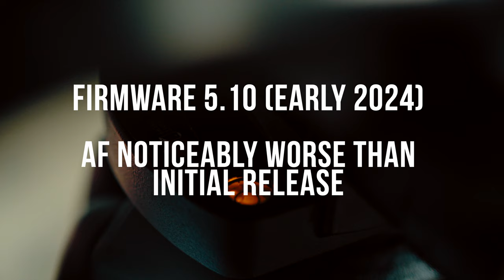Fujifilm X-H2S: The Bad AF Truth Exposed! What Fujifilm Won't Admit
In this video, we dive into the rollercoaster that is the Fujifilm X-H2S autofocus. From the game-changing initial release to the struggles introduced in later firmware updates, we're breaking down everything you need to know about the autofocus performance over time. Did Fujifilm fix the issues or just make them worse? Watch as we explore the key updates, the highs and lows, and whether or not you should update your firmware.

The Fuji X-H2
Fuji 56mm 1.2 lens
The Fuji X-H2s
Fujinon 16-55mm F/2.8 lens